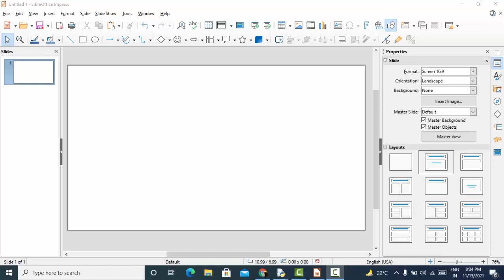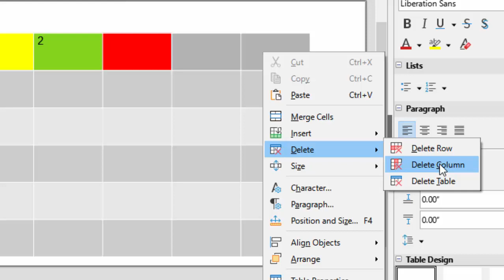How to change the colour and delete rows and columns in Libre impress@COMPUTEREXCELSOLUTION